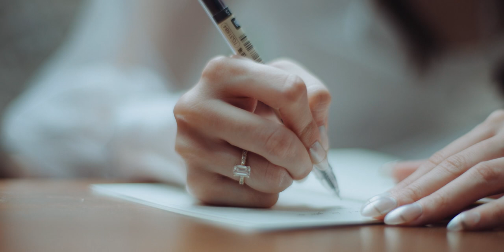Kally and Jacob: A Wedding in El Jardin, Laiya, Batangas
Love the original version of this song but I love the cover too.